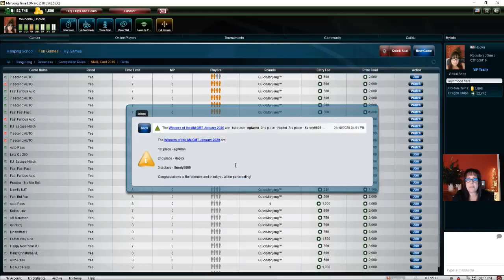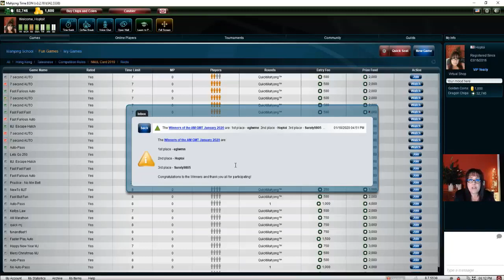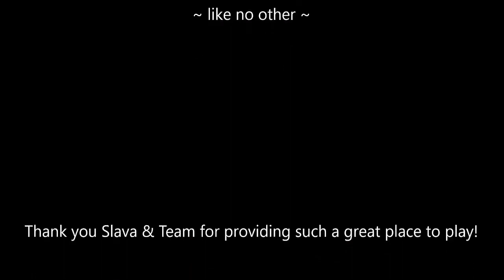Mahjong Time GMT Tournament Results and Awards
In this series, I will play in an American Mah Jongg tournament at Mahjong Time.  In this video, I share the results and the awards.

Michele Frizzell
Instructor, Author, Speaker
6175 Hickory Flat Hwy Ste 110-335